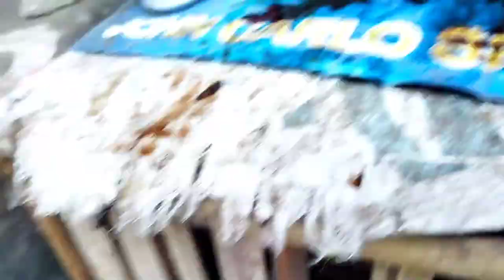PANG TANGGAL KUTO NG MANOK | LANGIS PARA SA KUTO NG MANOK